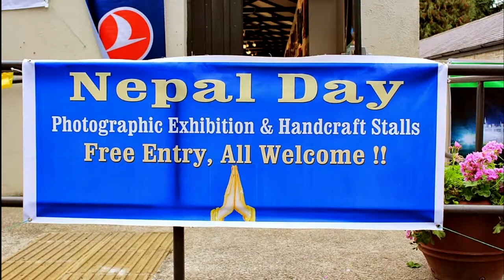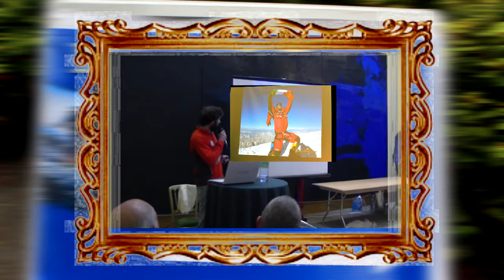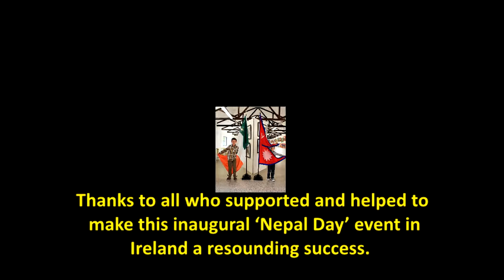Nepal Day, Farmleigh, Dublin, Ireland - 29th September 2013